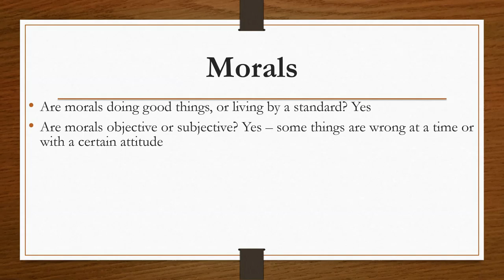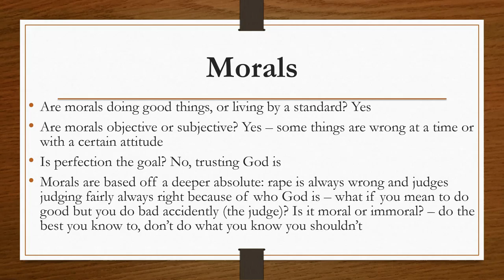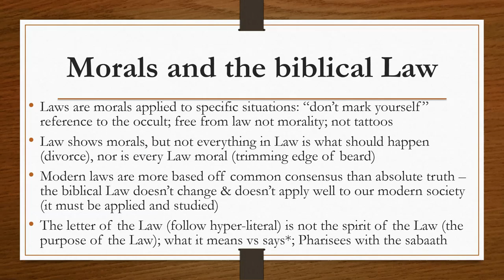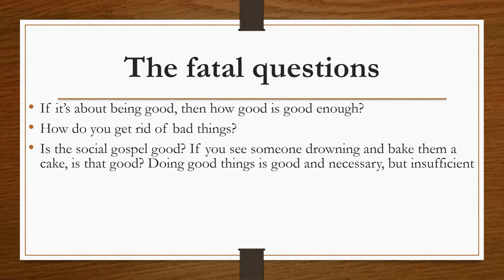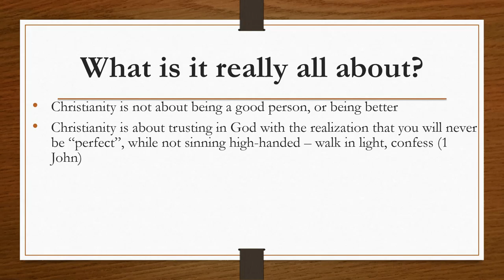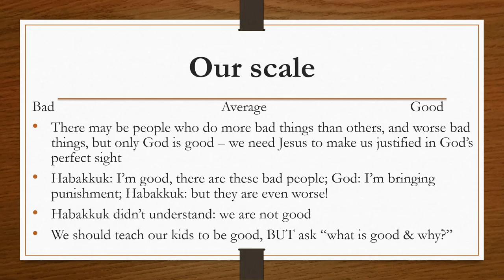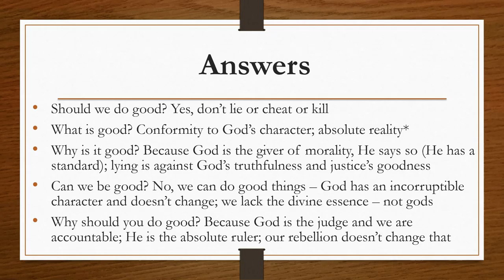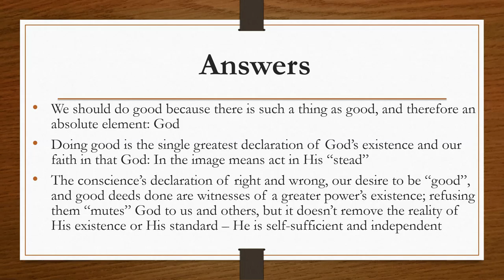Goodness! (part 3)